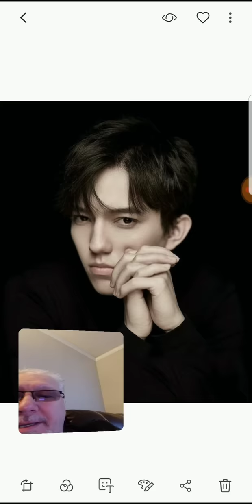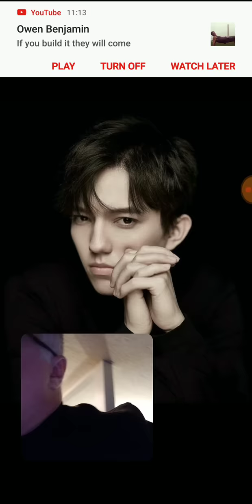♦️♦️Dimash [How ideologies are involved in our music]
Tying things together, a little bit at a time.